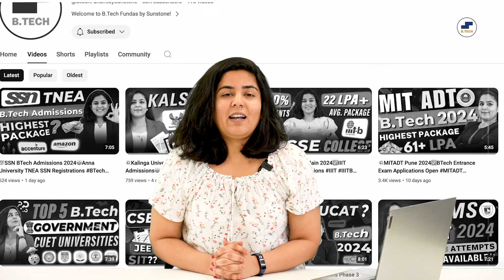🤩B.Tech in AI ML? 8 Good Colleges CUET 2024! BTech in Artificial Intelligence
🤩B.Tech in AI ML? 8 Good Colleges CUET 2024!

CUET 2024? Artificial Intelligence? Artificial Intelligence CUET? CUET Artificial Intelligence? CUET UG Artificial Intelligence? Artificial Intelligence CUET UG? CUET Artificial Intelligence UG? Do you have the following questions?

CUET UG Artificial Intelligence Deemed to be university College
private College for B Tech Artificial Intelligence through CUET
CV Raman Global University Bhubaneswar ⁠BTech Artificial Intelligence
CUET Top Deemed to be university Artificial Intelligence Colleges 2024
CUET Deemed to be university university for B.Tech Artificial Intelligence
CUET 2024 BTech Artificial Intelligence Deemed to be university Universities

You get answers to all these questions in this video of BTech Fundas by Sunstone! So, check out this video by Btech Fundas by Sunstone to get crisp and clear answers to all these questions.